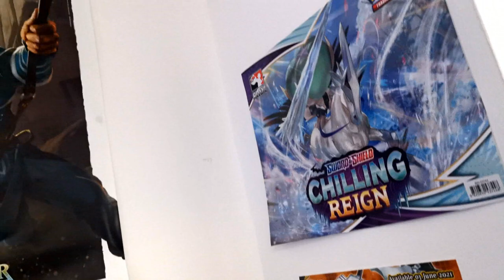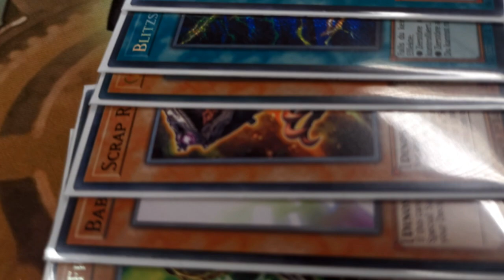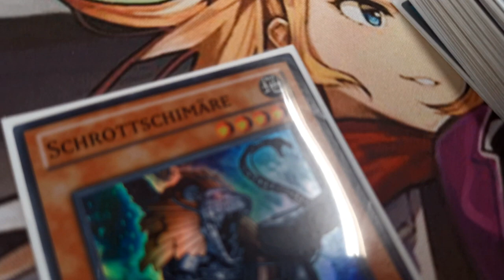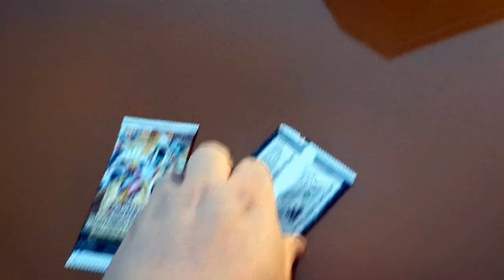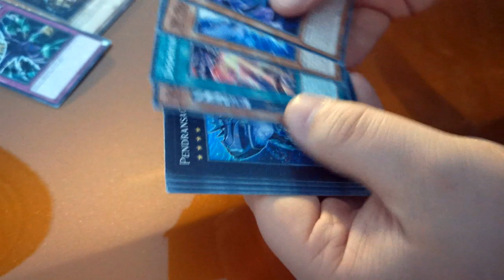Yu-Gi-Oh! TCG - Fighting for Scraps - The Locals Vlog - 2021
For today's vlog we are back to Locals at Manascrew in Northampton - and we're bringing our new (and improved?) Scrap Dino deck to the stomping ground.

So how will Scrap Raptor and pals change things when using the Dino Deck vs the go-second, lost world variant in June 2021?

One way to find out.